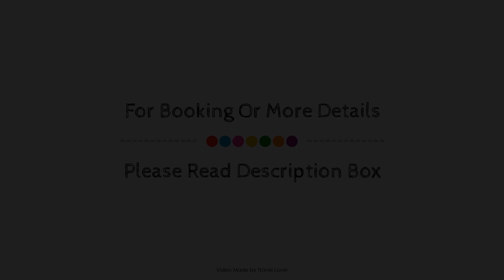Chelsea Wonder, London, United Kingdom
Searching For
1. Chelsea Wonder - London
2. Chelsea Wonder - London Virtual Tour
3. Chelsea Wonder - London Rooms
4. Chelsea Wonder - London Amenities
5. Chelsea Wonder - London Videos
6. Chelsea Wonder - London Offers
7. Chelsea Wonder - London Deals
Audio Credit:
Track Title: Subway Dreams
Artist: Dan Henig